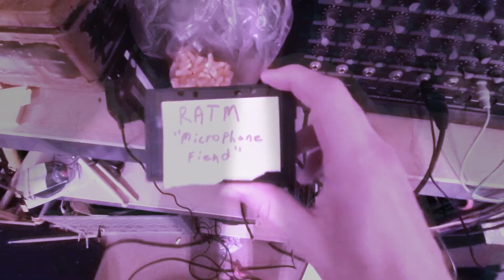Hip Hop Fun Shop- Rage Microphone Drop (Drum Cover)